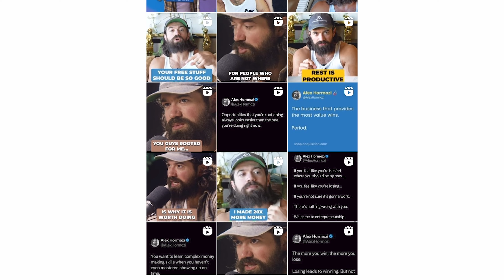Rise of SMMA & Crash of DROPSHIPPING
I’m Sukh Bains and I'm the Owner of Aspire Media Marketing, a computerized Marketing agency that creates $200k each month in revenue.

🔥 Are you ready to dive into the battle of the business models with me? In this video, I'll explore the Insane rise of Social Media Marketing Agencies (SMMA) and the inevitable crash of the dropshipping industry. 📈💥

💼 In today's digital market, businesses are constantly evolving, and it's crucial to stay ahead of the game. Join me as I dissect the stark differences between these two lucrative opportunities and uncover the secrets behind SMMA's success and the challenges dropshippers face in an increasingly competitive market.

📊 Discover why SMMA agency business is making waves, raking in substantial profits, and becoming the go-to choice for aspiring entrepreneurs. I'll provide valuable insights, tips, and strategies to help you thrive in the SMMA industry.

🌐 On the flip side, we'll delve into the world of dropshipping and why it's experiencing a crash. Explore the reasons behind its saturation and hyper-competition, leaving dropshippers struggling to maintain profitability.

👍 If you found this video informative, please give it a thumbs up, share it with your friends, and subscribe to my channel for more in-depth insights into the world of entrepreneurship and online business.

 Welcome to the world of Social Media Marketing Agencies and the opportunity to escape the matrix and live a luxury life! My name is Sukh Bains and I am here to share with you my expertise on how you achieve financial freedom. In this channel, I will be giving you an insider's look at the strategies and tactics that I have used to build a successful SMMA agency and achieve the lifestyle of my dreams. From understanding the power of value-based pricing to leveraging proven SMMA outreach methods, I will be sharing the secrets to scaling your business and achieving financial success. But it's not just about the numbers, it's also about the mindset and the approach you take to building your business.